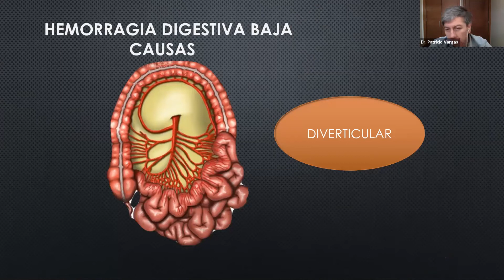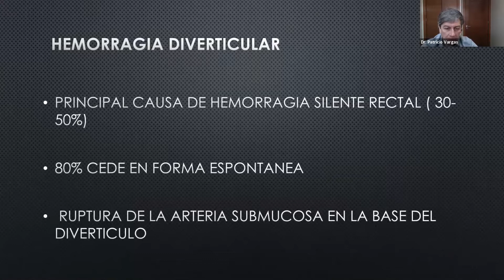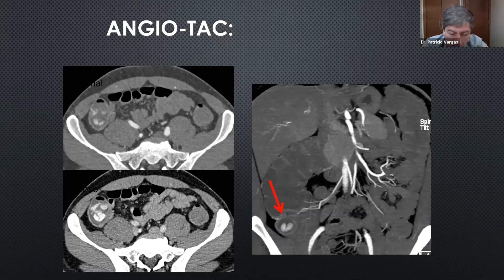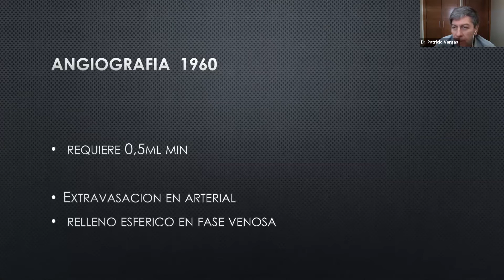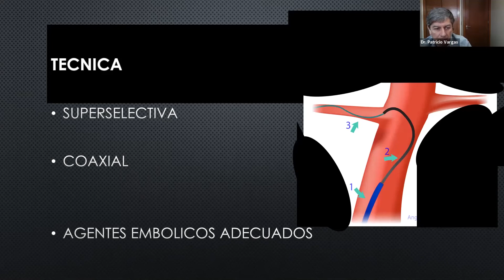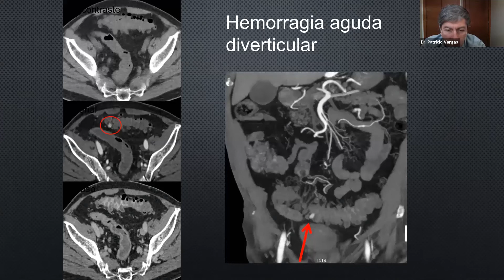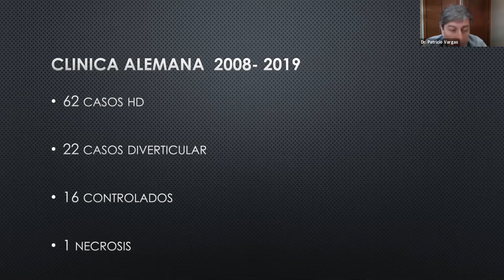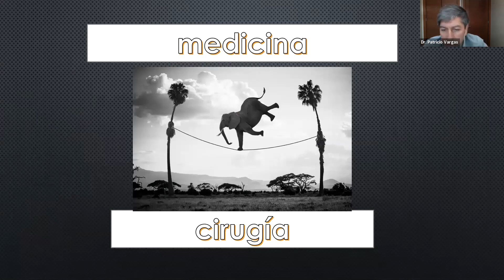III Sesión: Dr. Patricio Vargas